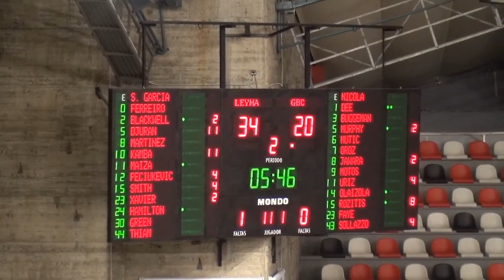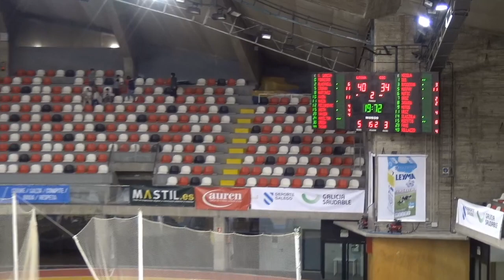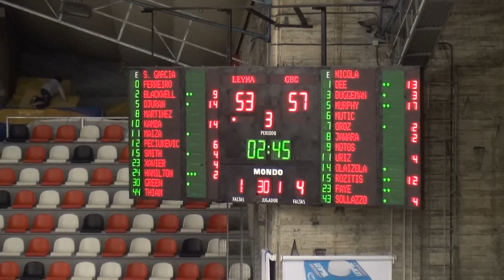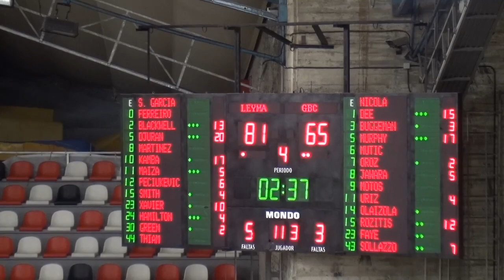19ªJ. LEYMA CORUÑA 88 -75 DELTECO GIPUZKOA B. LEB ORO 26-01-2020.